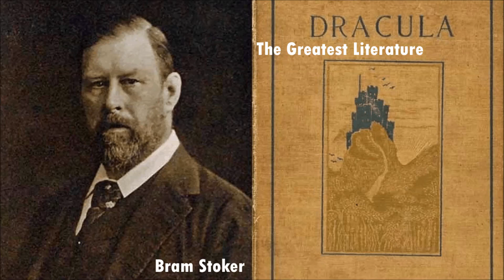DRACULA by Bram Stoker - FULL Audiobook dramaric reading (Chapter 23)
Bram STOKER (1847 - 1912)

Bram Stoker did not invent the vampire story, but he popularized it with his classic 1897 novel. In form Dracula is an epistolary novel, told through a series of journal entries, letters, newspaper articles, and telegrams. It begins with lawyer Jonathan Harker's perilous journey to Castle Dracula in Transylvania, and chronicles the vampire's invasion of England, where he preys upon the lovely Lucy Westenra and Harker's fiancee, Mina. Harker and Mina join forces with lunatic asylum proprieter Dr. Seward, Lucy's fiance Arthur Holmwood, Texas man of action Quincey Morris, and Dutch vampire hunter Dr. Van Helsing to try and defeat their powerful adversary.

Cast:

Jonathan Harker: mb
Mina Murray Harker: Elizabeth Klett
Lucy Westenra: Arielle Lipshaw
Dr. Seward: Denny Sayers
Quincey P. Morris: Eric Zetterlund
Arthur Holmwood: Brett W. Downey
Cutting from The Dailygraph: Kara Shallenberg
Log of the Demeter: Chuck Burke
Samuel F. Billington & Son: Katalina Watt
Carter, Patterson & Co: Robert B.
Sister Agatha: Availle
Abraham Van Helsing: Rismyth
The Pall Mall Gazette: Lucy Perry
Patrick Hennessey: Dee Wyckoff
The Westminster Gazette: David Lawrence
Mitchell, Sons, & Candy: Robert B.
Rufus Smith Telegrams: Nadine Eckert-Boulet